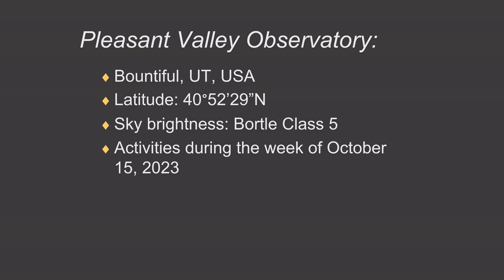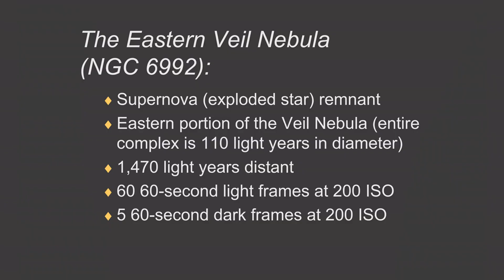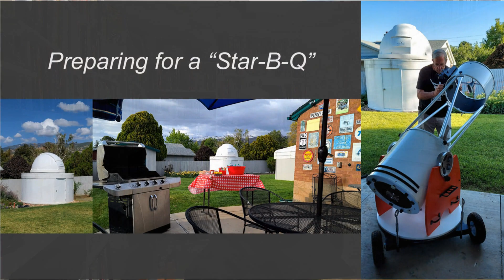A Week of Astrophotography—and a “Star Party”— at My Backyard Observatory!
In this video, I talk about a special week I recently enjoyed at my backyard observatory (Pleasant Valley Observatory). During that week, I took images of some of the most beautiful objects in the heavens. I finished out that special week in October by hosting a "Star Party," where I shared my love of the starry sky with a fun group of people. I end the video by sharing a couple of important life lessons I have learned along the way. Clear skies!